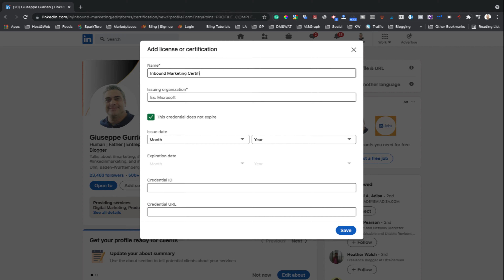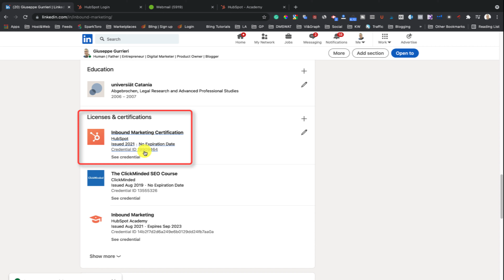How to Add a Certificate to LinkedIn - 4K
How to Add a Certificate to your LinkedIn Profile

🔴 ***CATEGORY ***
LinkedIn Licenses & Certifications

🔴 ***Related Questions***

How do you upload a certificate to LinkedIn?

How do I add a PDF certificate to LinkedIn?

What should I put on LinkedIn when uploading certificate?

How do I post a course certificate on LinkedIn?

How do you post a certificate on LinkedIn?

Should you put certificates on LinkedIn?

Where do you add Certifications on LinkedIn 2021?

🔴 ***BENEFITS***
Adding Licenses and Certifications are a great way to showcase your knowledge and professional achievements on your LinkedIn profile.

🔴 ***STEPS ON HOW TO ***
1. Click the Me icon at the top of your LinkedIn homepage, then View profile.
2. Click Add profile section in the introduction section.
3. Click Background dropdown, then Licenses & certifications.
4. In the Add licenses & certifications pop-up that appears, enter your information into the fields provided.
5. A menu displaying companies will appear as you type in the Issuing Organization field. Be sure to select the correct authority from the menu so their logo appears next to the certification on your profile.
6. Click Save.

Repeat the above steps to add more Licenses & certifications to your profile.

🔴 *** ABOUT ME ***

🔴 *** MY BLOGS ***

🔴 *** MY TOOLS ***🔴

🔴 LINKED ASSIST PRO
This LinkedIn Automation Tool (Chrome Extension) is the solution for active sourcing and network growth.

🔴 GP GROUP POSTER
This Chrome Extension is LinkedIn & Facebook Group Auto Poster, all you need to do is to set it up and GP will do rest.

🔴 *** FRIEND WITH ME ACCROSS ALL CHANNELS ***